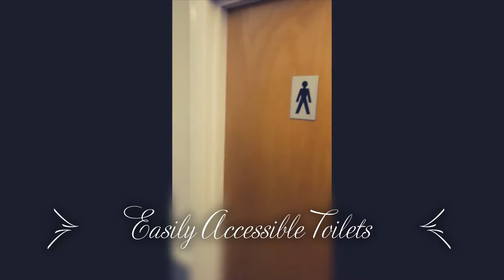Little Stoke Community Hall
360 Virtual Tour